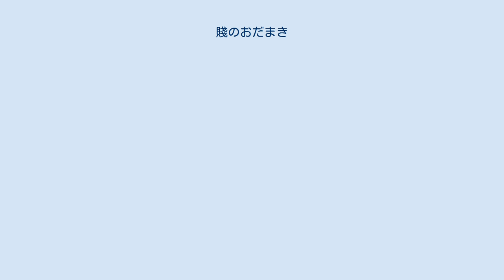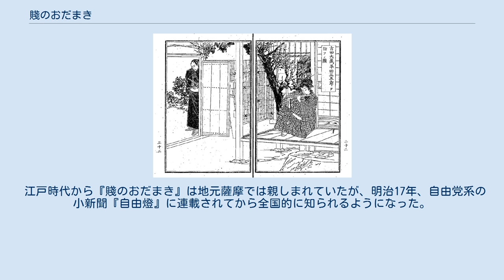賤のおだまき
『賎のおだまき』(しずのおだまき)とは、江戸時代末期に成立した日本の歴史小説・若衆物語(あるいは衆道物語)。
安土桃山時代に実在した薩摩国武将、平田三五郎宗次が主人公。
物語は、平田三五郎と彼の同僚となる吉田大蔵清家の邂逅から、2人が「庄内の乱」(1599年)で生死を共にするまでを描いている。
作品は一貫して武士道と男色を称揚するものとなっている。
実在した人物や事件に取材しており、『庄内軍記』や『伊勢殿若衆文』等の資料や伝承に基づいて成立したと考えられる。
全1冊。
 作者、成立年代ともにはっきりしていないことが多い。
著者は、 聞クナラク、「此ノ書、西薩[西薩摩の]婦女ノ手ニ出ヅ」ト。
 —不詳、『繅絲艶語叙』 とあり、鹿児島の女性であるともされるが、不明。
ただ、内容や表現に当時の鹿児島方言が用いられていることから、その地の者によって書かれたことには疑いがない。
年代は早くとも18世紀初頭、遅くとも安政4年頃とされる。
前述の通り、物語の骨子は資料に基づいて書かれた一方、三五郎と大蔵の邂逅や、大蔵の朝鮮出陣と2人の再会、庄内の乱への出陣するまでのエピソードは作者による創作だと考えられている。
 書名は写本・刊本によってさまざまで、『平田三五郎物語』『賤之麻玉記』『賤之緒玉記』『賤之雄玉記』『賤之男玉記』『賤のをだまき』『賤之小田巻』のような表記が見られる。
なお、本稿は、明治以降の多くに刊行された表記に従う。
 序では物語の歴史的背景と平田三五郎の人となりを説明している。
時は慶長元年(1596年)、島津家の家老、平田増宗の息子で美少年、平田三五郎は暴漢達に襲われていたところを、通りがかった吉田大蔵に救われる。
互いに惹かれ合った二人は、平田の家を吉田が訪れることでついに結ばれ、義兄弟の堅い契りを交わす。
両者の仲を妬む者の陰謀や、大蔵の朝鮮参陣を経て、二人の契りはかえって堅くなっていく。
慶長四年(1599年)、宗次(三五郎)は清家(大蔵)と共に庄内合戦に出陣するが、大蔵だけ先に討ち死にしてしまう。
三五郎は、大蔵の跡を追って敵軍に切り込み、義を貫いて同じく討ち死にする。
末尾(跋)では、2人の義理・廉直・剛毅について説き、愛欲ばかりに耽ることのないように諌めている。
 江戸時代から『賤のおだまき』は地元薩摩では親しまれていたが、明治17年、自由党系の小新聞『自由燈』に連載されてから全国的に知られるようになった。
 明治時代当時の学生への人気から、森鴎外(『ヰタ・セクスアリス』)や坪内逍遥(『当世書生気質』)、徳田秋声(『思い出るまゝ』)、巌谷小波(『五月鯉』)、内田魯庵(『社会百面相』)、また昭和には白洲正子(『両性具有の美』)などにも引かれている。
 現存する写本は極めて少なく、以下の四本。
 また、現在確認できる活版本は以下の通り。
 上記の活版本C版 - 国立国会図書館デジタルコレクション